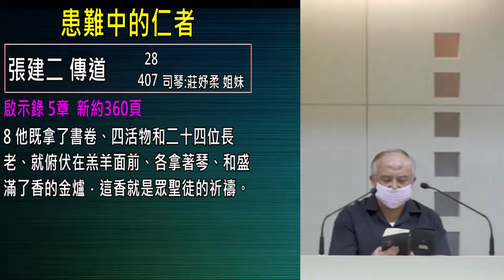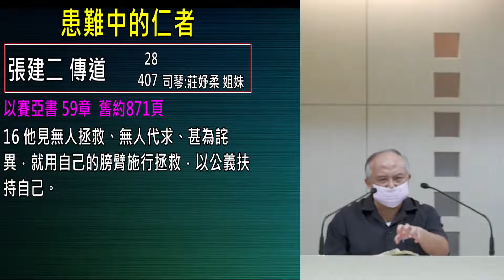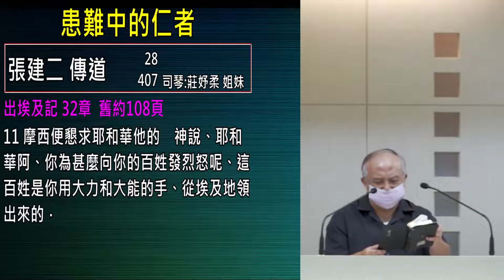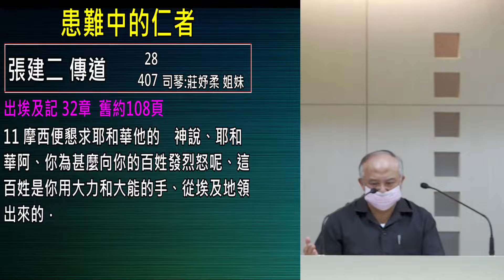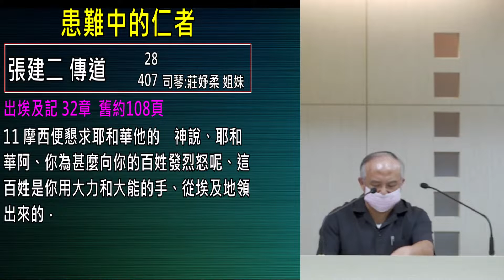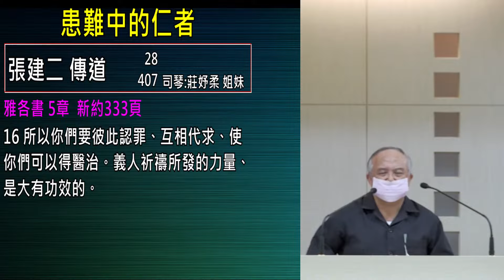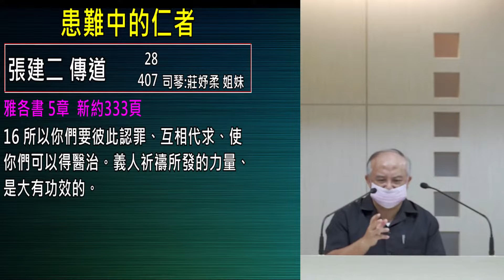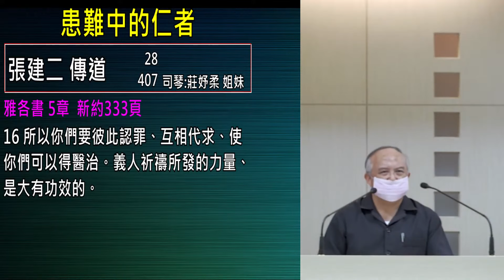患难中的仁者 张建二